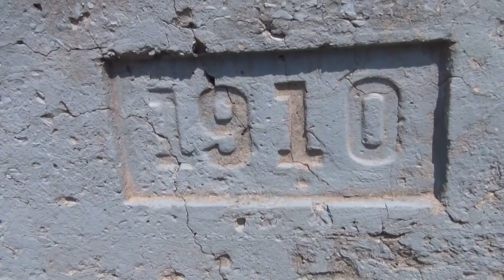A Look Inside the Old Alco Locomotive Works Aug 2014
Train A Look Inside the Old Alco Locomotive Works Aug 2014 Dunkirk NY.
New Train Videos added every day. Have uploaded over 3000 Train Videos in the last year.

I created this video with the YouTube Video Editor Big Long and Massive Trains Here at Wide World of Trains. I want to start doing Airplane and Jet videos at Air Shows Some Day